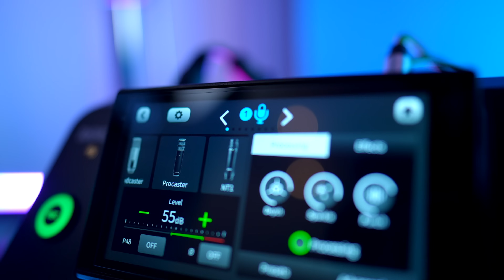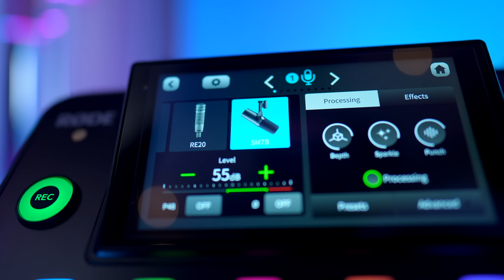The Ultimate Value Podcast/Streaming Mic? Rode Procaster Review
The Rode Procaster has a well-earned reputation for being a great microphone, but how does it compare to some of the most popular dynamic mics for podcasting and streaming, including the Shure SM7B ElectroVoice RE20, and Rode PodMic?

Thank you to my wonderful wife @HeatherJustCreate for helping to test out the microphones!

•WS2 Windscreen:

•Shure SM7B:

•ElectroVoice RE20:

•Rode PodMic:

And because I've been asked, here's the joke book in all it's glory:

📼 More Mic Videos!

🎙 Ever thought of starting your own podcast? Check out The Podcaster Playbook, my step-by-step DIY course to help you launch your show!

⏱ Chapter Markers:
0:00 - Finding The Right Dynamic Microphone
0:46 - Procaster Basics
2:07 - Spoilers: Best Mic vs. Best Value
3:07 - Procaster Plosives & Handling Noise
4:12 - Processed vs. Unprocessed Procaster
5:00 - Procaster Pricing & Value
5:48 - PodMic vs. Procaster
7:47 - SM7B vs. Procaster
9:01 - RE20 vs. Procaster
10:15 - All Mics Compared With NO Processing
11:18 - All Mics Compared WITH Processing
13:12 - All Mics with Female Voice (Unprocessed)
15:08 - All Mics With Female Voice (Processed)
17:51 - Conclusions

VIDEO GEAR
•Ecamm Live for Streaming
•MotionVFX for Intros
•Sony a7SIII (B&H)
•Sony FX3 (B&H)
•Sony a7IV (B&H)
•Sony 24 1.4 (Main Lens) (Amazon)
•Sirui Anamorphic Lens (B&H)
•Zeiss 85 1.8 (Amazon)
•ATEM Mini Video Switcher (B&H)
•Elgato CamLink 4K (Amazon)
•GoPro Hero 10 (Amazon)

AUDIO GEAR
•Sennheiser MKH 50 (Sweetwater)
•Rode VideoMic NTG (Amazon)
•Rode NT1 Condenser (Amazon)
•Earthworks Icon (B&H)
•Shure MV7 USB/XLR Mic (Amazon)
•Shure Super 55 Mic (Amazon)
•Blue XLR Cable (Amazon)

LIGHTS & SUPPORTS
•Nanlite Forza 200 (Key Light) (Amazon)
•Aputure Light Dome Mini (B&H)

Hi! My name is Tom Buck, a lifelong A/V nerd and former high school Digital Media teacher of 11 years. I started my YouTube channel in 2017 as a project to share my enthusiasm for digital media and teaching others while having fun along the way.

•Read my Ethics Statement about objective reviews, sponsored content, and brand partnerships

Episode 310: Rode Procaster Microphone Review